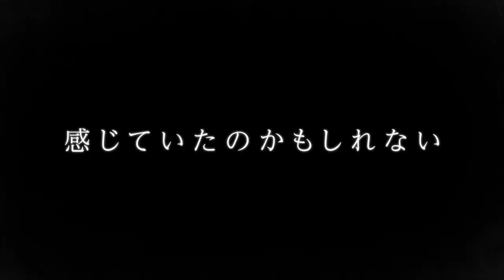Top 10 NEW Anime to Watch Summer 2023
Summer 2023 may not be quite as stacked as Spring, but there are a TON of good shows airing this season and as usual I'll be watching them all. These are 10 of my most hyped.

10: Reborn as  Vending Machine

9: Saint Cecilia and Pastor Lawrence

8: My Tiny Senpai

7:Tenpuru

6:Sukimega

5:The Most Heretical Last Boss Queen

4:Ateleir Ryza

3:Undead Girl Murder Farce

2: My Happy Marriage

1: Reign of the Seven Spellblades